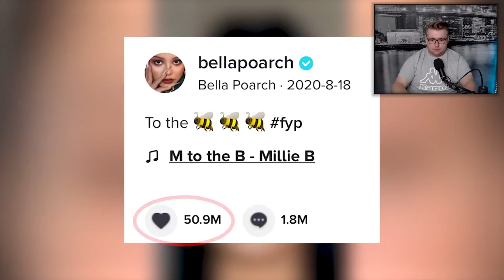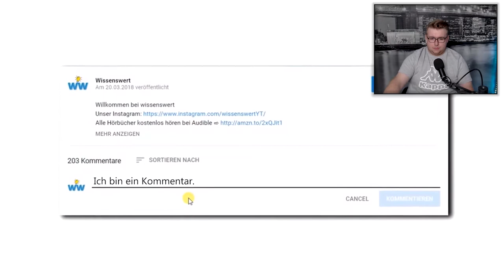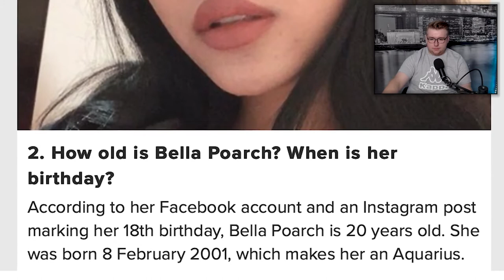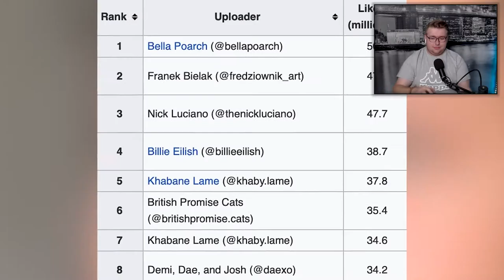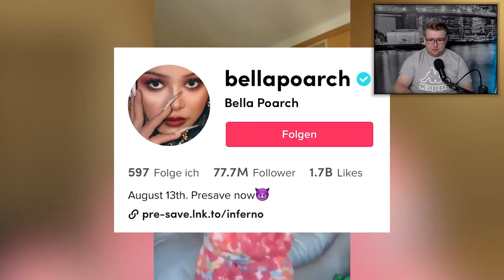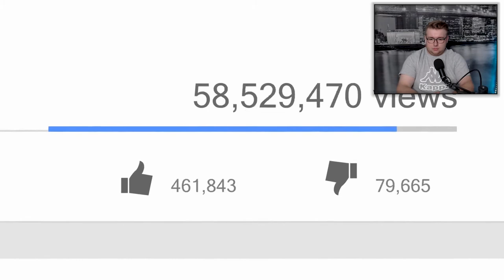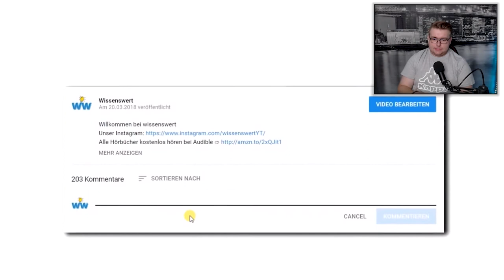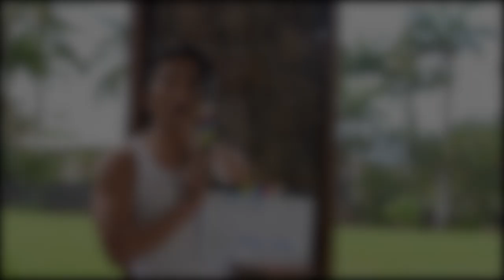WAS für ein LEID - Die traurige Wahrheit über Bella Poarch